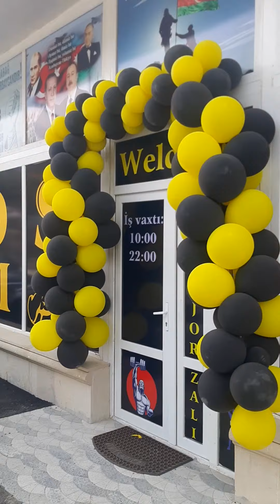Röyal Muradlı Raul Muradlı qardaşlar(5)